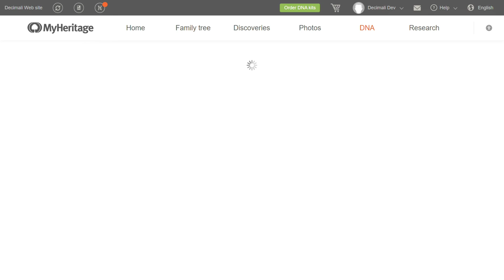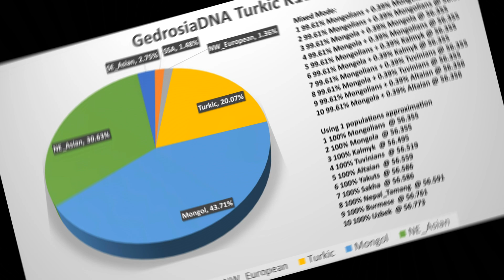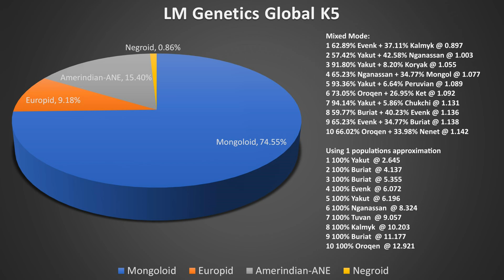Golden Horde Warrior - DNA Results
This video presents DNA test results of Golden Horde Warrior and their history, origins, etc. The results are based on the sample from a 2018 study.

Data Source: Damgaard, P.d.B., Marchi, N., Rasmussen, S. et al. 137 ancient human genomes from across the Eurasian steppes. Nature 557, 369–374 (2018).